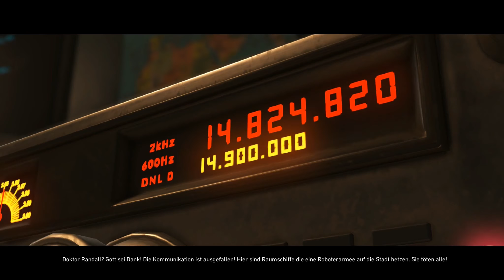INJUSTICE 2 [04] Invasion! ♦ Let's Play Injustice 2 Story Mode PS4 PRO Koop Gameplay Deutsch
Let's Play Together Injustice 2 Story Mode PS4 PRO Koop Gameplay Deutsch / German Playthrough

Kapitel 4: Invasion! (Flash)

Nachdem im ersten Teil, die Helden zweier Parallel-Erden aufeinander trafen und am Ende der böse Superman geschlagen war und hinter Schloss und Riegel sitzt, führt Injustice 2 die Geschichte um den gefallenen Helden fort.

INJUSTICE 2
Kampfspiel [ NetherRealm Studios / WB Interactive Entertainment ] 2017
PlayStation 4 Pro Version gespielt von Nightflier